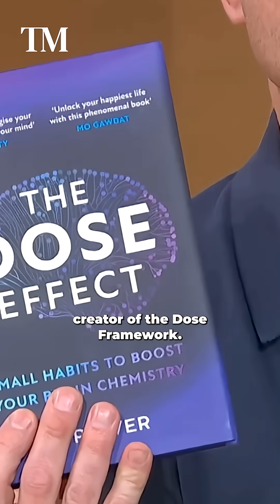I have never seen as many people struggle with focus, energy, and calm as I do today, and most of us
I have never seen as many people struggle with focus, energy, and calm as I do today, and most of us still think the answer is more time or more discipline. In this new episode of Thriving Minds, I sit down with neuroscientist TJ Power (Power) to break down what quick dopamine is doing to our brains and how to reverse it. We talk about phones, alcohol, porn, sugar, and constant novelty, and why they quietly drain motivation. We then go into the habits and experiments that reset your baseline in seven to thirty days, and how sleep, movement, food, nature, and real connection can completely change how you feel. This is one of the most practical episodes I have recorded. The full conversation is now live on Spotify, Apple, and YouTube.